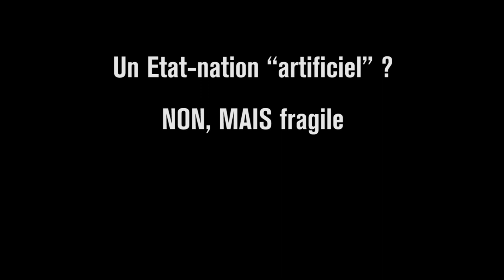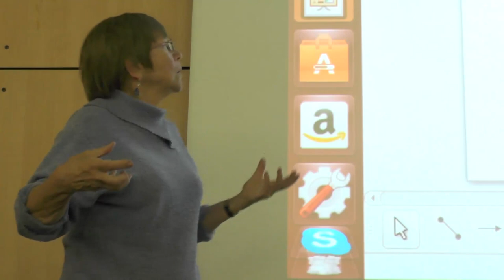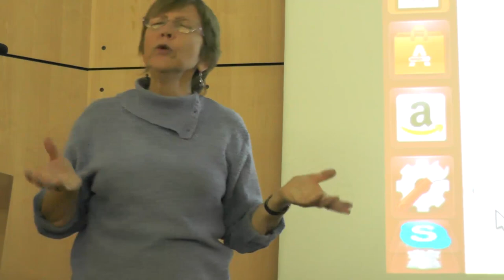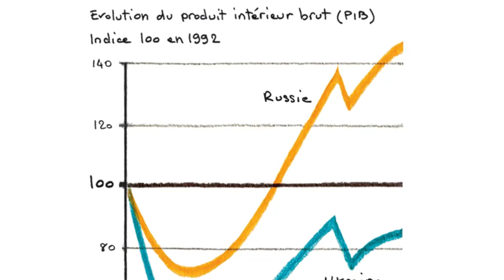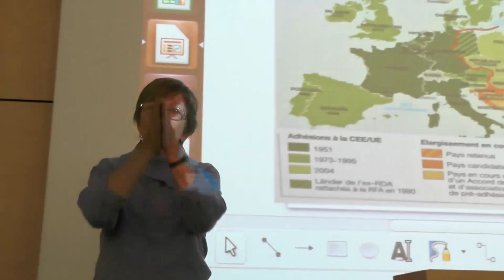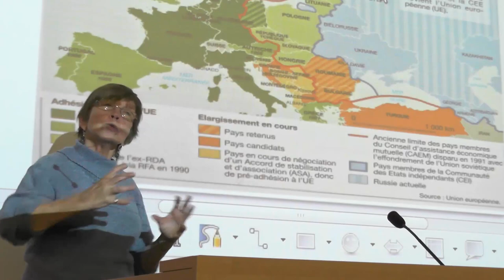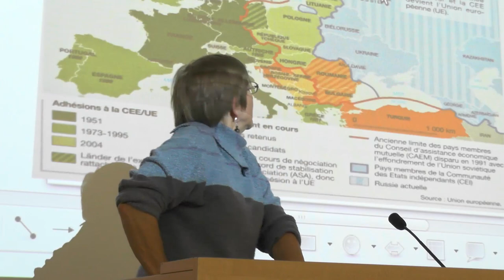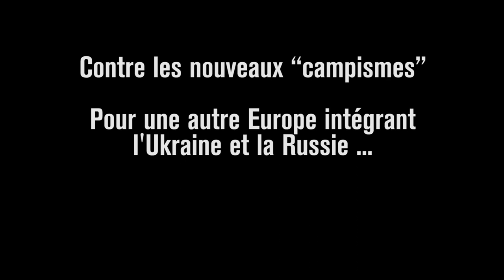Ukraine - Causes et enjeux d'un conflit : La Conférence de Catherine Samary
"Les Conférences Inter-Ppeuple"
Apres un premier entretien avec Catherine Samary, voici la vidéo integrale de la conférence Ukraine - Causes et enjeux d'un conflit.